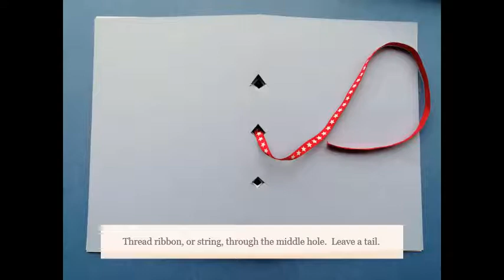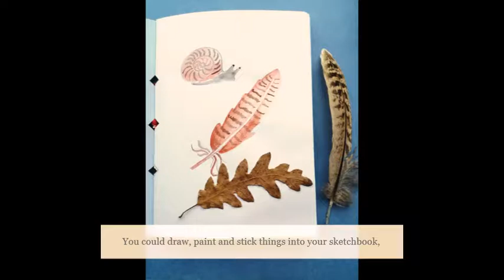Art Club - Nature Sketchbook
Make a sketchbook to record the natural world around you inspired by Kurt Jackson's Biodiversity exhibition.